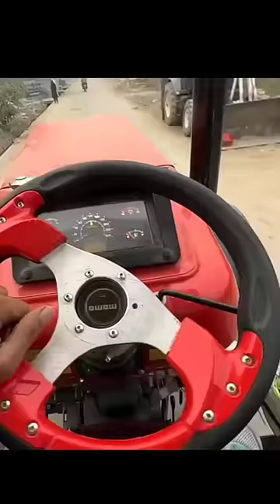John Deere tractor trolley full loded swaraj tractor pulling attitude stutas short video#nishudaswal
tractor
tractor video
tractor stunt
youtube shorts
tractor tochan
shorts
tractor ki video
tractor trolley
modified tractor
tochan king
john deere
tractor stunt video
swaraj 855
tractor farming
youtubeshorts
swaraj tractor
short video
ytshorts
viral shorts
agriculture
tractor videos
tractor zone 0008
mahindra tractor
sonalika tractor
tractor modified
trending
tractor lover
tractor modified video
nishu deshwal
farming video
johndeere 5050d
eicher tractor
tractor tractor
new tractor status video
swaraj 855 modified
farming
tractors
sonalika
tractor pulling
stunt video
mahindra
mini tractor
swaraj
shortsvideo
tractor test video
mahindra 575
swaraj vs john deere
jcb tractor video
hindustan tractor new model
sidhu moose wala
new holland
tractor accident
swaraj vs john deere tochan
eicher tractor 242
tractor trolley pulling
tractor washing short
kubota tractor
hindustan tractor 4x4
mahindra mini tractor
swaraj 855 price
swaraj 855 new model
jcb machine
jcb tractor
💧water driving
mahindra thar
viral
a to z tractor video
john deere 5405 crdi engine
tractor price
new swaraj 855
jcb stunt song
jcb gadi
swaraj vs jcb
jcb tochan tractor
jcb stunt
jcb cartoon
arjun novo vs jcb
jcb stunt video
swaraj 744 xt price
swaraj 744 xt 5 star 2023 model
swaraj 744 xt 5 star
swaraj 744 xt 2023 model
jcb video
jcb videos
swaraj 744 fe new model 2023
tractor race
john deere vs swaraj 855 tochan
john deere vs swaraj 855 ja
tractor stuck
tractors stuck in mud
john deere vs swaraj 855
john deere tractors
russell brand
swaraj 855 vs john deere
swaraj 855 vs john deere 5050d
swaraj 855 vs farmtrac 60
swaraj 855 vs john deere 5310
swaraj 855 vs new holland 3630
new cars and vehicles video
new song sidhu moose wala
new tractor short video
new tractor viral video
swaraj tractor power video
swaraj 855 tractor modified
swaraj tractor modified
new tractor
mahindra tractor review
agriculture tractor
farmer
stunts
mahindra tractors
viral video
john deere tractor stunt
john deere tochan king
tochan
tractor stunt short video
tractor status
tractor shorts
swaraj 855 fe 2023 model
music
musi
tredin music
new holland
youtube short
trending videos
attitude status
jeep vs tractor
tractor short
tractor status.
tractor tochon
tractor trolley tochan
mahindra arjun novo
combine with tractor😱
swaraj 855 fe full review
swaraj 855 review
johndeere 5050d powerful tractor
tractor trolley stuck
johndeere tractor
5050d tochan king
tractor rescued by johndeere 5050d
eicher 333 trolley stuck
eicher 333
tractor attitude status
johndeere 5050d modified
trolley stuck in soil
eicher tractor trolley stuck in mud
johndeere
short
john deere 5210
car vs tractor
stunt team
tractor stuck in mud
sukhman death
swaraj 855 tochan
swaraj tractor stunt video
tochan in field
john deere 5210 4wd
eicher🆚 mhindra
tractor tochan stutas
tractor cartoon
swaraj 855 modified
eicher tractor
john deere 5210 gear pro
tractor tochan attitude
new holland 5620
60hp
swaraj 855 crdi
jcb loading tractor
tractor trolley short
john deere tractor pulling short
john deere 5210 gear pro price
new kabaddi live
sukhman chohla
sukhman chohla death
swaraj 744 xt vs swaraj 855 tochan
swaraj 963
tochan king tractor
best shorts
swaraj 963 fe
swaraj 963 price
windsounds
nature sounds
swaraj 963 tochan
855 bacche ki video
john deere 5050
tochan video tractor
tractor tochan
john deere 5050 d 4wd
relaxing video
john deere 5050d
agriculture farming
agriculture technology
amazing machines
john deere 5050d 4wd tractor details in telugu
farm life
. tractor video
modern agriculture
farm
jcb stunt tik tok video
swaraj vs john deere tractor tochan
mahindra 585 xp plus side gear
swaraj tochan
swaraj vs mahindra tractor
massey 9500
massey ferguson tractor
preet tractor 4x4
hindustan 60 tractor
hindustan times
hindustan tractor